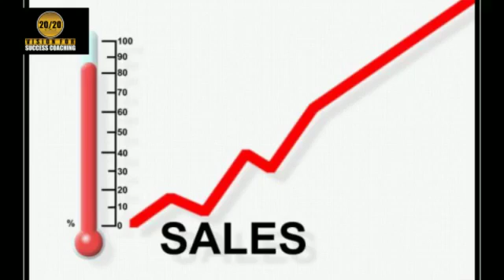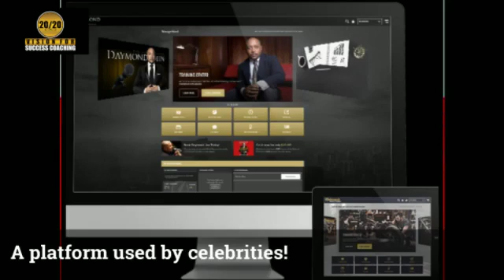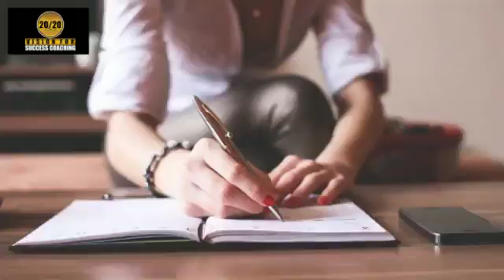Sales Success Consulting Packages